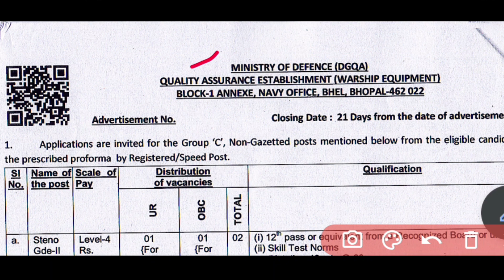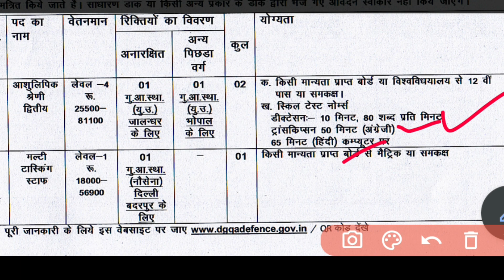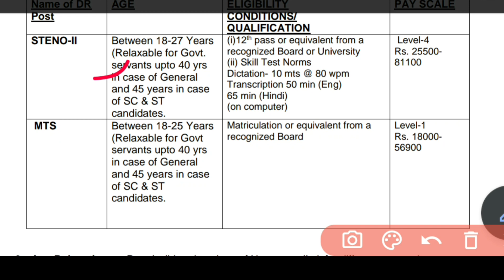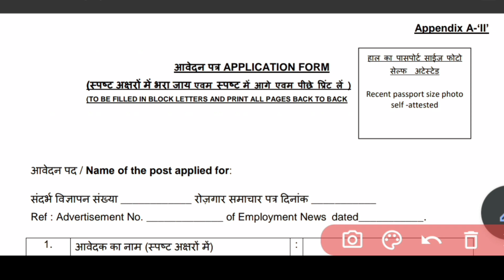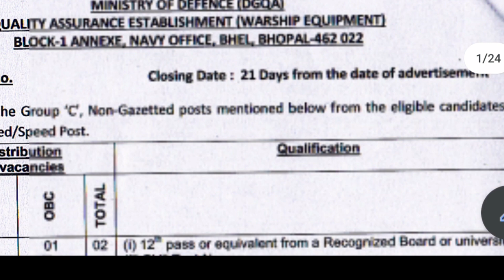DGQA recruitment 2022 | Dgqa bhopal recruitment 2022 | dgqa vacancy 2022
Dgqa recruitment notification
Dgqa recruitment 2022,
Dgqa recruitment,
Dgqa bhopal recruitment 2022,
Dgqa bhopal,
Dgqa steno vacancy,
Stenographer new vacancy,
Peb news,
Peb latest news,
Vyapam vacancy,
Cpct cpct ,
Cpct exam,
Cpct score,

Mphc bharti,
mphc vacancy,

Educational kranti
teligram group

Educational kranti
teligram group